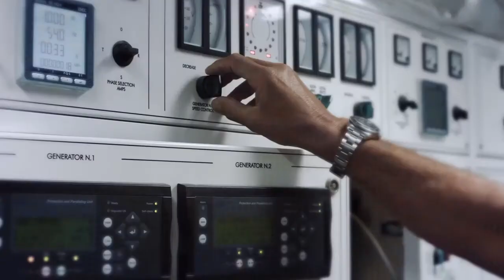SANLORENZO 460 EXPEDITION LUXURY SUPER YACHT